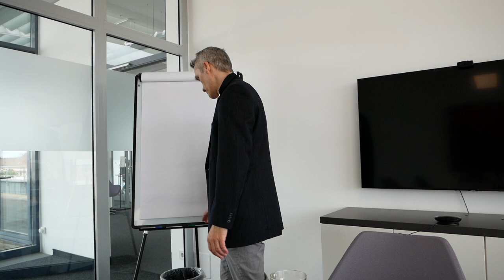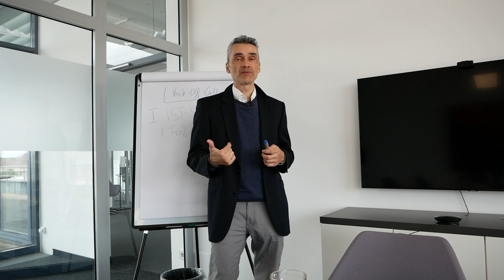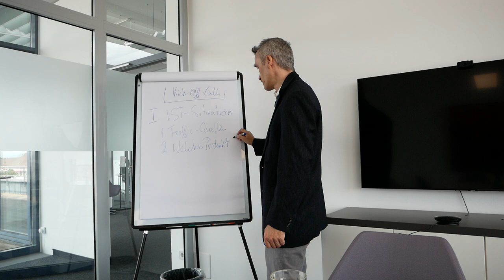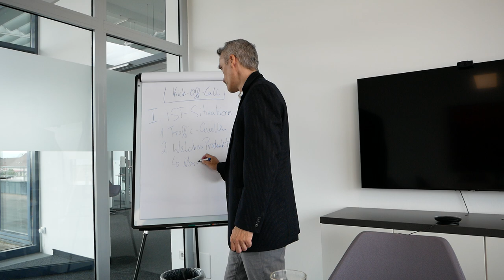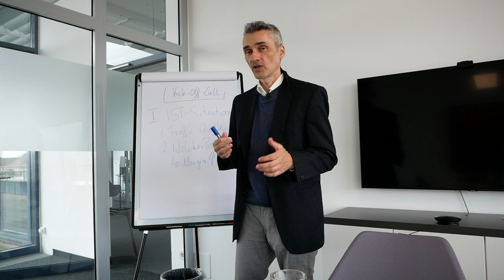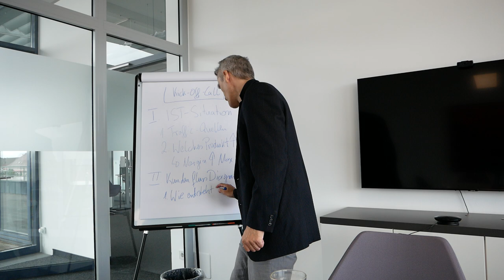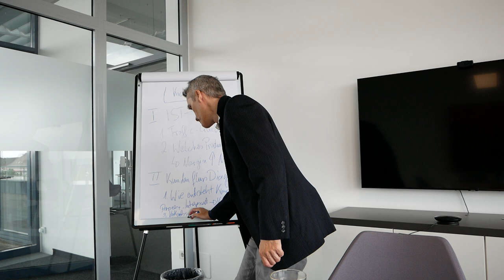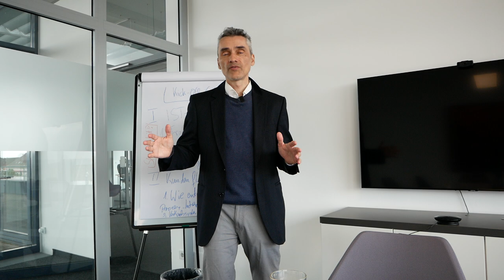Kick-Off-Call: Das erwartet Dich bei uns als Neukunde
Happy Hunting!